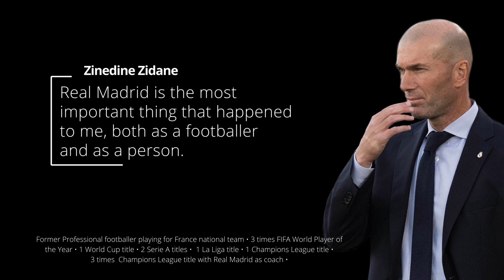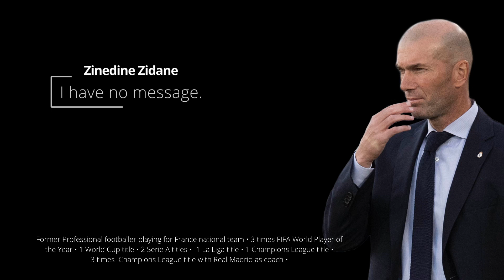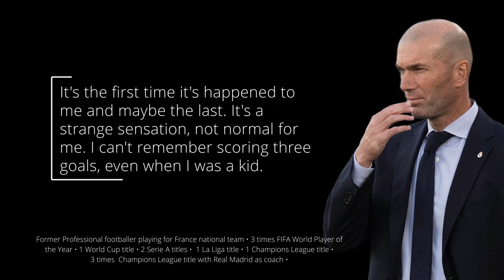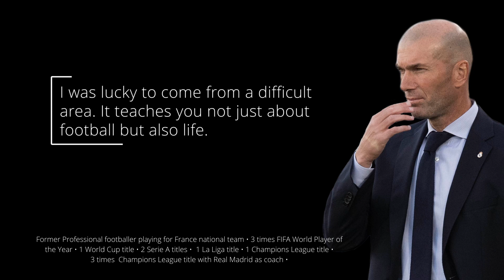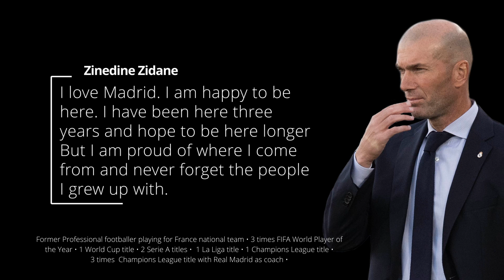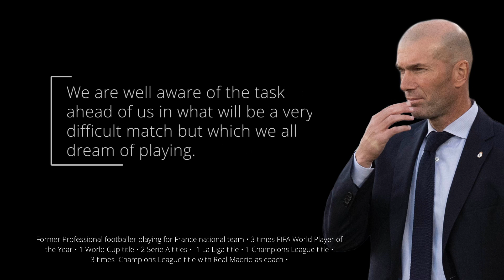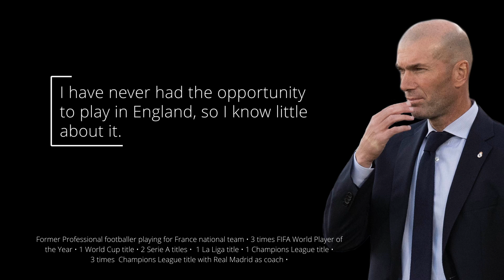37 Zinedine Zidane Quotes Including High Respect Comments About His Father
Zinedine Zidane is a French professional football manager and former player who played as an attacking midfielder. He most recently coached Spanish club Real Madrid and is one of the most successful coaches in the world.